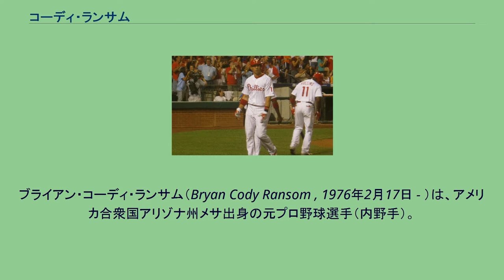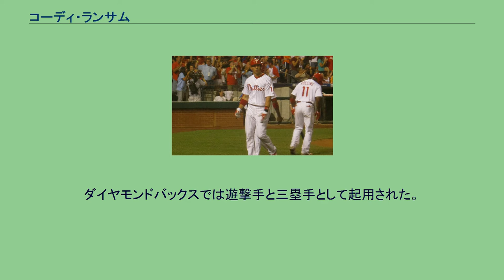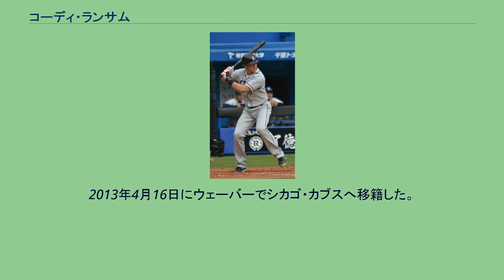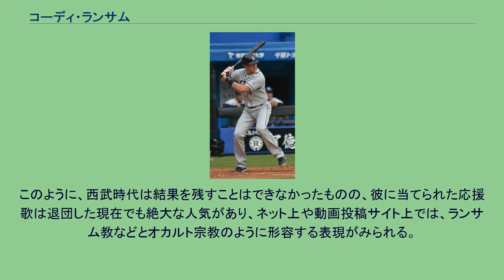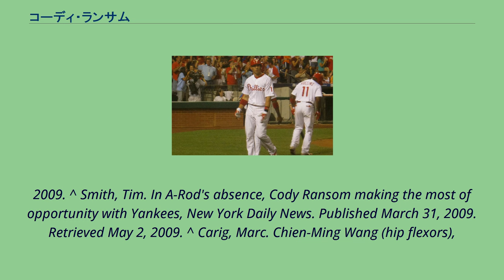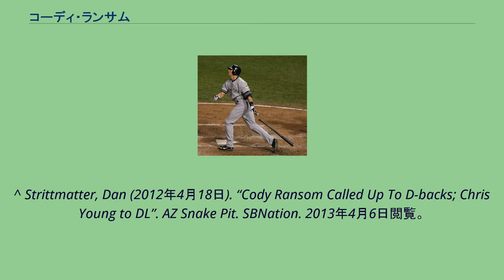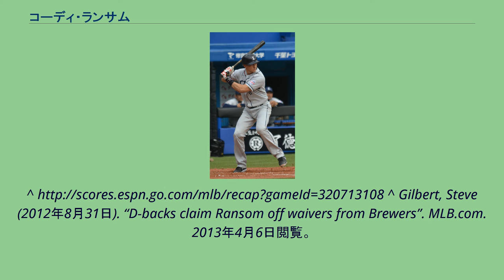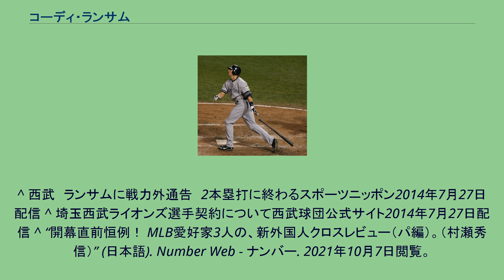コーディ・ランサム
ブライアン・コーディ・ランサム（Bryan Cody Ransom , 1976年2月17日 - ）は、アメリカ合衆国アリゾナ州メサ出身の元プロ野球選手（内野手）。
右投右打。
チャンドラー高校を卒業した1995年に43巡目でクリーブランド・インディアンスに指名されるが拒否し、サウス・マウンテン短大に進学。
在学中に2人の死者を出す交通事故に巻き込まれるが、助かった。
1998年からはグランド・キャニオン大学に移り、大学野球で.330、8本塁打、48打点の活躍をする。
1998年ドラフト9巡目（全体278位）でサンフランシスコ・ジャイアンツに指名され契約を結びプロ入りを果たした。
2001年9月5日のアリゾナ・ダイヤモンドバックス戦でメジャーデビューを果たした。
ジャイアンツ時代は主に守備固めで起用され、マイナーとメジャーの往復が続いた。
2002年9月29日のシーズン最終ヒューストン・アストロズ戦でメジャー初スタメン出場を果たし、第1打席にロイ・オズワルトからメジャー初安打を記録する。
第3打席にはブランドン・パッファーから安打してメジャー初打点を記録。
この際、二塁から生還した同僚・新庄剛志の走塁に感謝し、同じく同試合でメジャー初打点を挙げた際の新庄の一塁から生還する走塁に感謝した若手の同僚・トレイ・ランスフォードと共に、試合後の新庄へ礼を述べた。
2003年8月8日のフィラデルフィア・フィリーズ戦でビセンテ・パディーヤからメジャー初本塁打を放った。
2004年12月21日にFAとなった。
2005年1月20日にシカゴ・カブスとマイナー契約を結んだ。
3月30日、金銭トレードでテキサス・レンジャーズへ移籍した。
AAA級オクラホマ・レッドホークスでプレーするも、5月25日に放出された。
2日後の27日にカブスと再契約を結び、シーズンの残りをアイオワ・カブスでプレーした。
10月15日にFAとなった。
2006年1月27日にシアトル・マリナーズと契約した。
スプリングトレーニングでは19試合に出場し、打率.219だった。
マイナーへ合流したのち、3月30日にヒューストン・アストロズへ金銭トレードで移籍した。
このシーズンはAAA級ラウンドロック・エクスプレスでプレーした。
2007年、3年ぶりにメジャー昇格を果たし、9月16日のピッツバーグ・パイレーツ戦ではポール・マホームからメジャー復帰後初の本塁打を放った。
ニューヨーク・ヤンキース時代 (2008年8月22日) 2007年11月27日にニューヨーク・ヤンキースとマイナー契約を結んだ。
2008年8月15日にメジャー昇格。
球団史上初となる移籍後初打席から2打席連続本塁打を放った。
1本目は8月17日のカンザスシティ・ロイヤルズ戦、2本目は8月22日のボルチモア・オリオールズ戦であった。
9月21日のオリオールズ戦ではブライアン・ロバーツが放った打球を一塁へ素早く投げアウトにした。
これがこの年限りで閉鎖となるヤンキースタジアムの歴史上最後の刺殺となった。
9月26日のボストン・レッドソックス戦では自身初の1試合2本塁打を放った。
2009年はアレックス・ロドリゲスが右臀部の手術で開幕が間に合わないため、三塁手で自身初の開幕スタメンを果たした。
しかし、4月25日自身も四頭筋を故障しDL入りとなった。
8月5日にDFAとなり、同月7日に放出された。
しかし、その3日後の10日にヤンキースとマイナー契約を結んだ。
内野のユーティリティーとして重宝された。
11月9日にFAとなった。
フィリーズ時代（2010年7月9日） 2009年12月14日にフィラデルフィア・フィリーズとマイナー契約を結んだ。
2010年は怪我で離脱したチェイス・アトリーやプラシド・ポランコの穴を埋めるために三塁手のほかに、二塁手や一塁手でのスタメン出場もあった。
11月6日にFAとなった。
2011年1月19日にアリゾナ・ダイヤモンドバックスと契約。
ダイヤモンドバックスでは遊撃手と三塁手として起用された。
10月10日にFAとなったが、12月11日にマイナー契約を結んだ。
2012年の開幕はA...